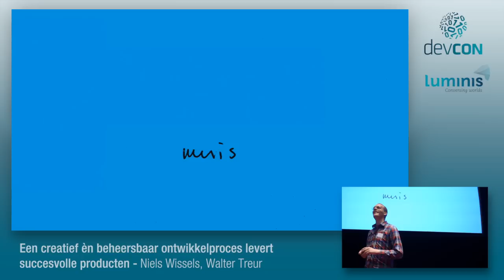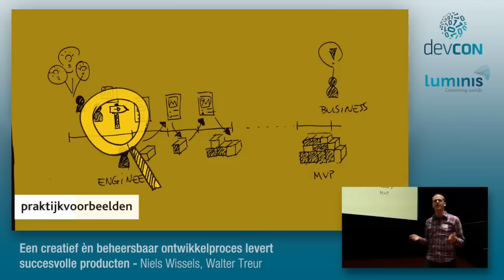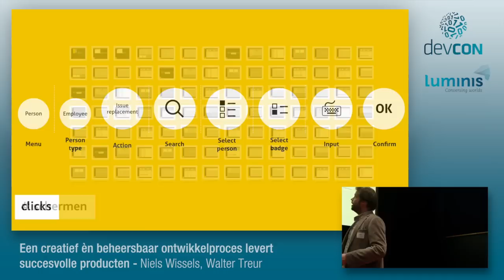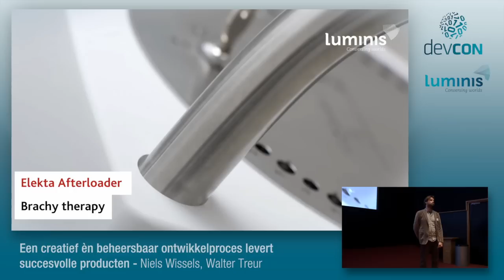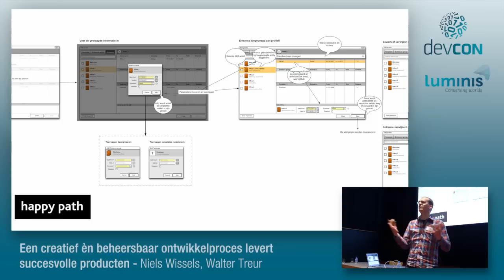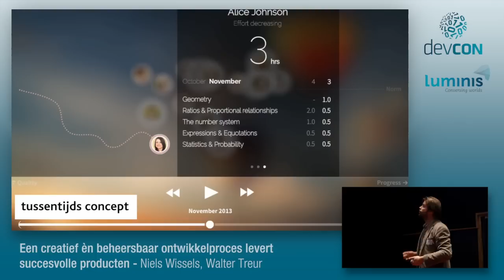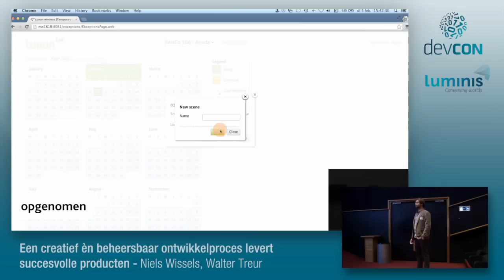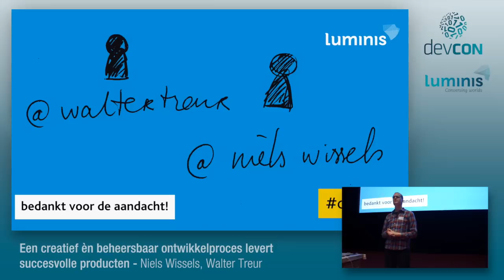Creatief èn beheersbaar ontwikkelen = succesvolle prod. - N Wissels W Treur [Luminis DevCon 2015]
Een creatief èn beheersbaar ontwikkelproces levert succesvolle producten - Niels Wissels, Walter Treur

In softwareprojecten zien we vaak dat UX-design wordt ingezet gedurende het hele ontwikkeltraject. Zeker in projecten waar de software dichtbij de business komt. Toch moeten klanten en engineers vaak wennen aan een UX-designer in het ontwikkelteam. Ze begrijpen vaak niet goed wat zo iemand nou eigenlijk doet en dat dit hun eigen werkzaamheden beïnvloedt en verandert. Terwijl het succes van UX-design vaak staat of valt met een juiste samenwerking. In deze sessie gaan we vanuit het perspectief van een engineer en een klant in op de rol van UX-design. Aan de hand van een typisch scrum project met concrete voorbeelden en UX-technieken leggen we uit hoe deze rollen elkaar kunnen aanvullen voor een succesvol project. Aan het eind zullen engineers en klanten beter begrijpen hoe UX-design een project tot een succes kan maken. Een succesvol product is vaak een resultaat van een creatief proces door alle betrokken.

Niels Wissels
Interaction designer
Niels Wissels is een UX Architect en Design coach bij Luminis. Hij helpt organisaties een optimale user experience en customer journeys te maken waarbij de gebruiker zijn taak makkelijk kan volbrengen en zonder de doelen van de organisatie uit het oog te verliezen. Het gaat hierbij dan veelal om het ontwerpen en implementeren van gebruiksvriendelijke digitale toepassingen en daarnaast ontwerpafdelingen zich processen/methodes eigen te maken. Niels heeft voor organisaties in uiteenlopende en veelal complexe domeinen samen met marketing- en ontwikkelafdelingen succesvolle toepassingen ontworpen. Niels heeft meerdere malen op de UX conferentie TWAB gesproken en workshops gegeven bij design by fire en intern bij organisaties.

Walter Treur
Software Engineer
Walter is software engineer en scrum master bij Luminis. Hij heeft veel ervaring in het maken van web interfaces voor enterprise applicaties. In die rol verbindt en begrijpt hij goed de belangen van de eindgebruiker en de technische eisen van een softwaresysteem. Als scrum master, gecombineerd met zijn technische achtergrond heeft hij uitgebreide ervaring teams en organisaties te begeleiden om scrum succesvol in te zetten voor grote en complexe softwareprojecten.